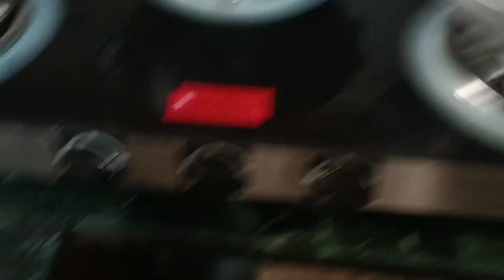ঠাকুরমশাই আর আসবে না আমাদের বাড়ি পূজো করতে 😕 Saraswati Puja 2023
📌  ★★ IMPORTANT LINKS ★★ 📌

📌  ★★ TAGS ★★ 📌

RinkuMadhu VLOGS.